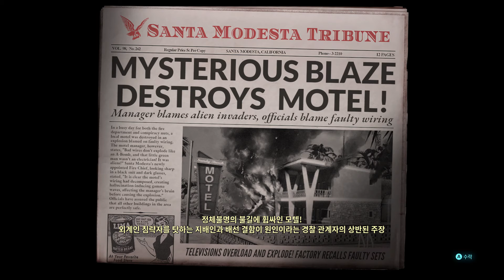Destroy All Humans! 09 남남서로 진로를 돌려라